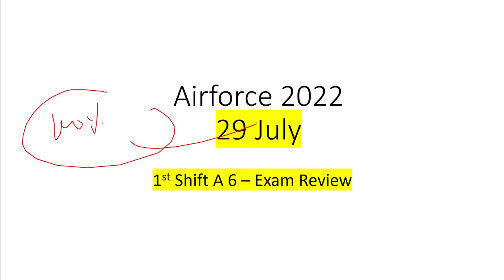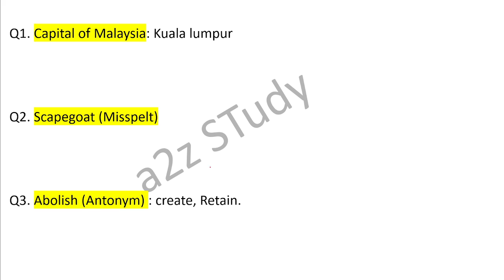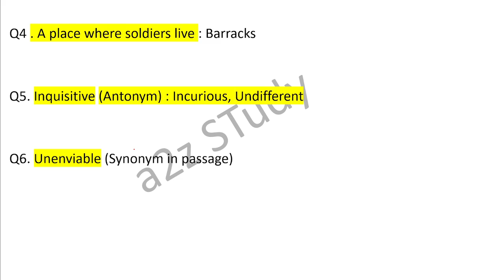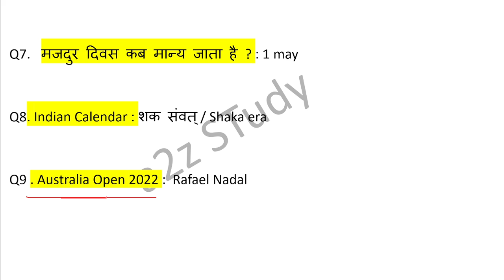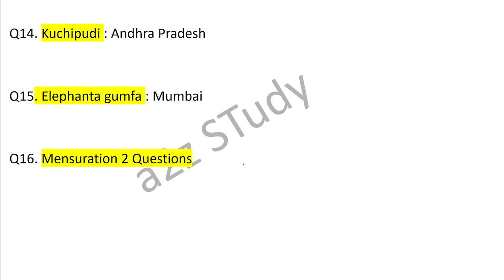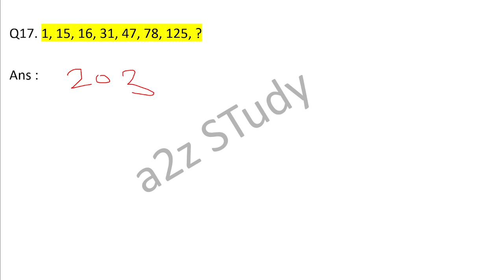Airforce X and Y Group Exam review 29 July 1st shift | Airforce XY Exam Analysis 29 July 2022 A6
Airforce X and Y Group Exam review 29 July 1st shift Airforce XY Exam Analysis 29 July 2022 A6  | Airforce XY Complete paper Analysis |